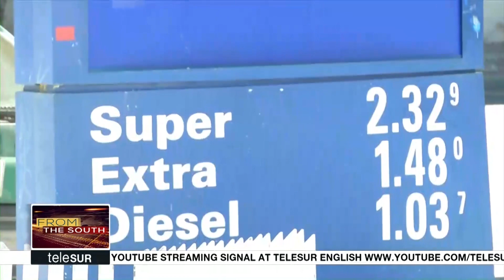Ecuadorian Government Announces New Economic Measures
Ecuador has rolled out new economic measures, including slashing of state institutions and a gasoline price hike.